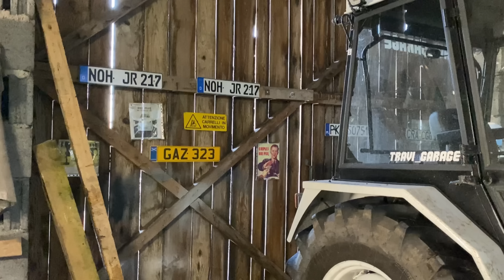Kupiliśmy WIERTARKĘ i FREZARKĘ | Odpalamy ESIOKA przy -6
W ty materiale pokazujemy wiertarkę z ruchomym stołem oraz frezarkę. Maszyny kupiliśmy do nowego pomieszczenia, które przygotowujemy. Próbowaliśmy również odpalić ESIOKA przy temperaturze - 6 stopni.